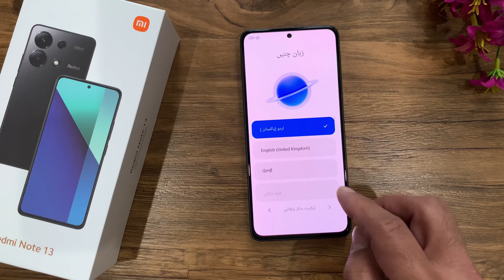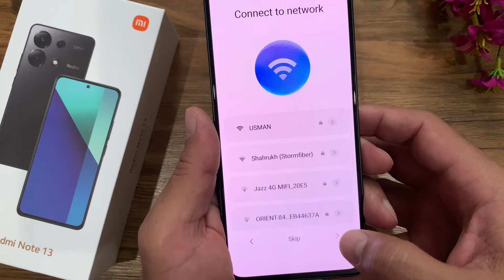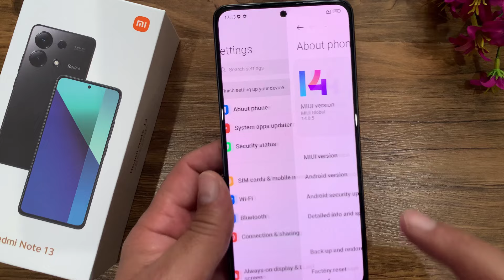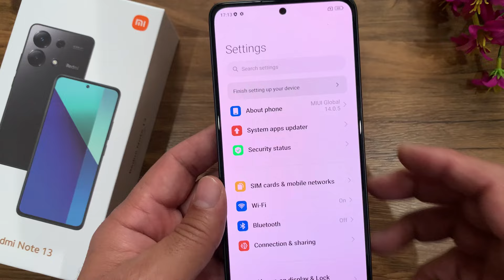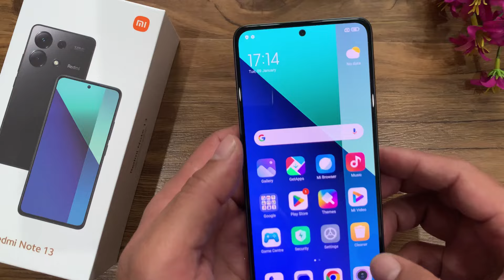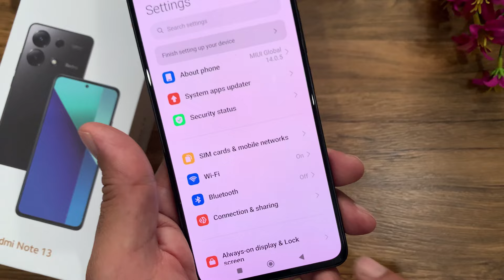Redmi Note 13 price in pakistan | unboxing | 5 different variants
intro.
Assalam Alaikum friends, we will unbox the Redmi Note 13 which is the latest we have brought in Pakistan and its 5 variants are, we will show you its camera and the rest of the pictures, which one should you take or not? Should not be taken.